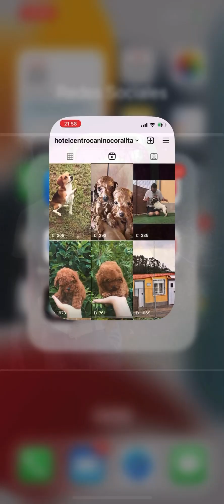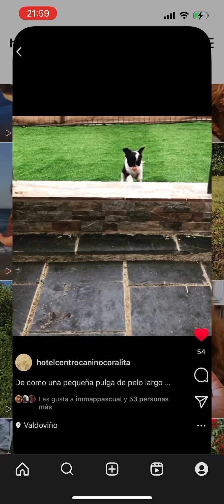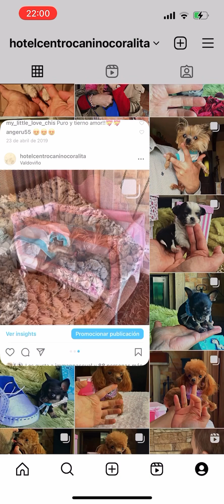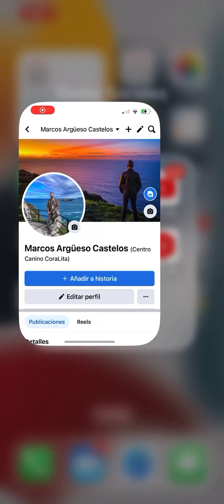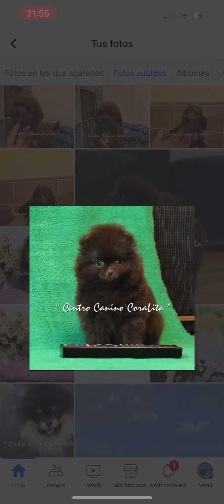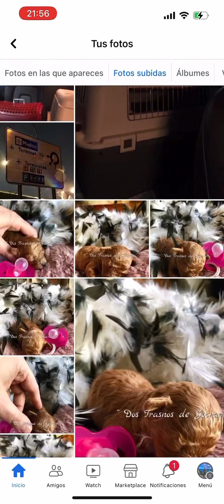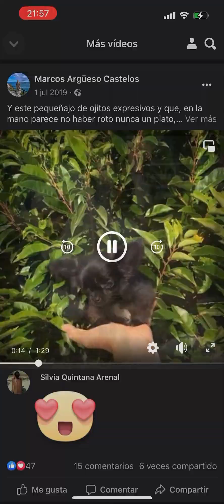Recuerdos… de cuando era criador!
A veces, muchas veces, lo echo de menos… el dedicarme a cuidar a mis perros, solo a ellos, tener cachorros y “crear” vida, porque donde hay vida… siempre hay alegría!
Y es que, desde la primera imagen de este video hasta hoy, distan casi 20 años, porque sí… ese de la foto soy yo!
Hace practicamente 20 años que comencé a dedicarme al mundo de los animales, mas especialmente al mundo del perro, y mi sueño siempre fué tener una casa grande en un lugar tranquilo (…) y hacer unas instalaciones con todas las comodidades para ellos… y así es como nació “CoraLita” y el Hotel que es hoy, cuando en el 2018 decidí dejar la cria!
Porque antes de ser Hotel… era la casa, mi casa y la de mis perros, un criadero y/o Centro de Cria completamente alejado de esos que se ven a veces en las noticias llenos de jaulas y con decenas de animales hacinados en ellas…
Y, aunque estoy feliz y contento con la labor que hoy desempeño, como encargado y cuidador del Hotel Canino & Felino, tengo unos cuantos recuerdos agolpados ya no solo en mi cabeza, sino rememorados en mis redes sociales, así como en diversos discos duros externos…
Y sí, a veces, muchas veces… lo sigo echando de menos!!!